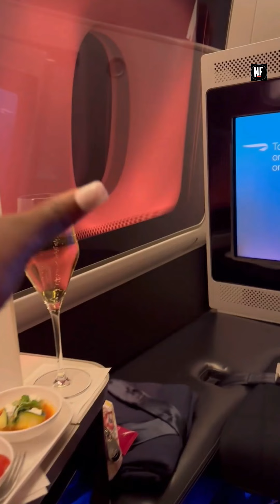Luchy Donalds Celebrate Her Birthday.